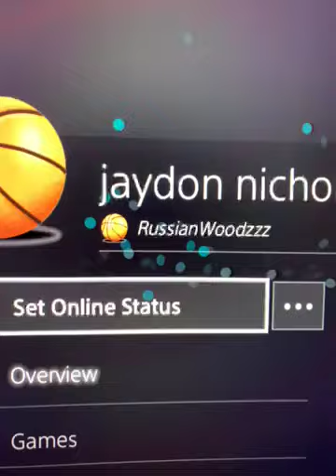Deleted MyPlayers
"Last Friday I loaded the game nba 2k22 up and i went to my career and none of my players were there. Can you someone please help me out! I spent too much money into this game for it to go into the garbage like this."